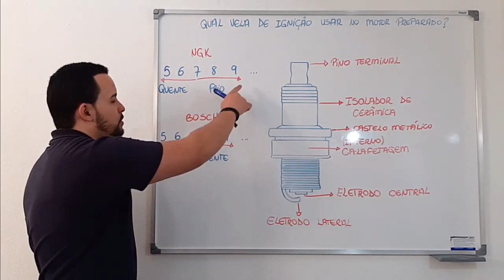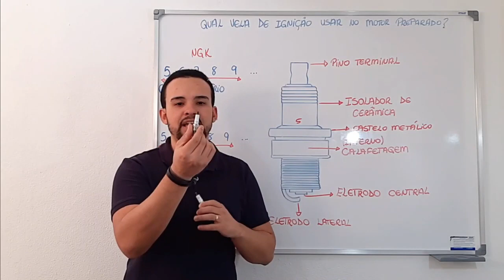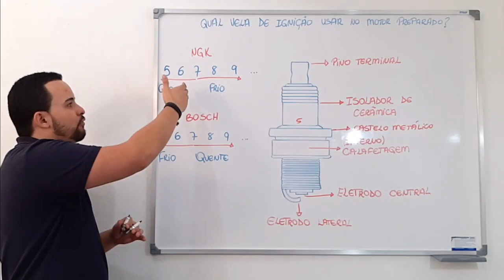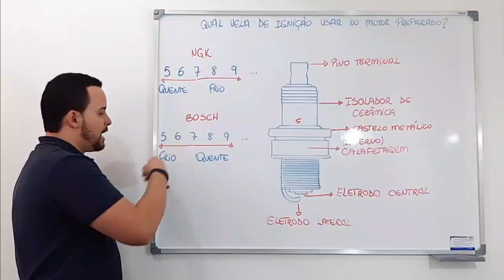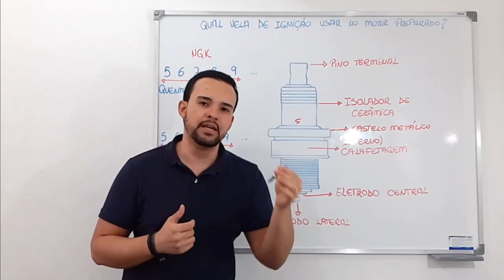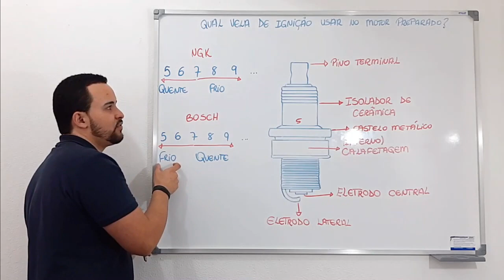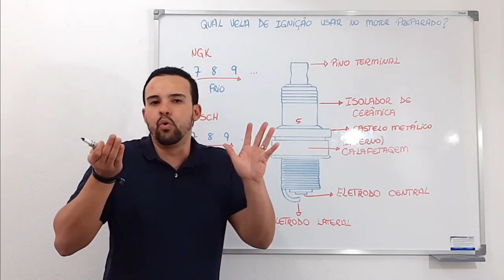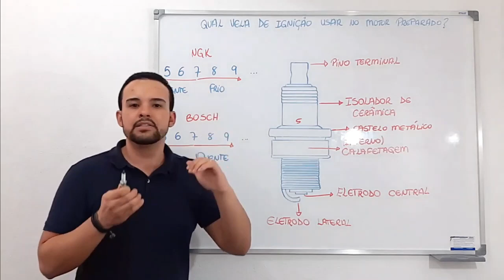Vela Quente ou Vela Fria? Qual Vela Escolher? I Star Preparações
👇 Curso de Preparação de Motores 2 Tempos com R$200,00 de DESCONTO

👇 7 AULAS GRATUITAS de Preparação de Motores PARTICIPE AGORA!